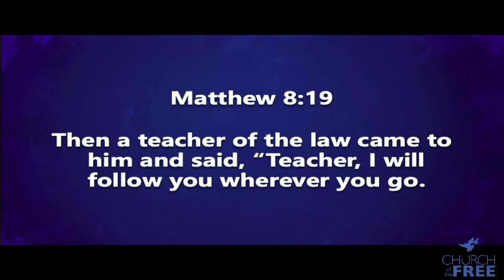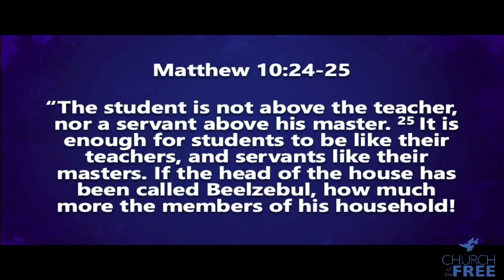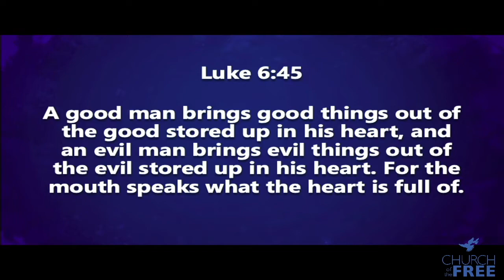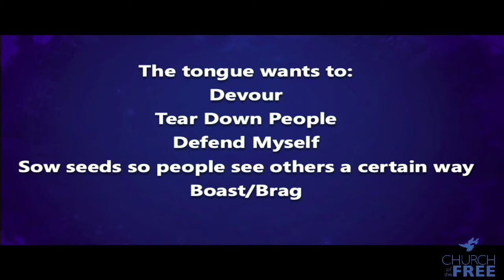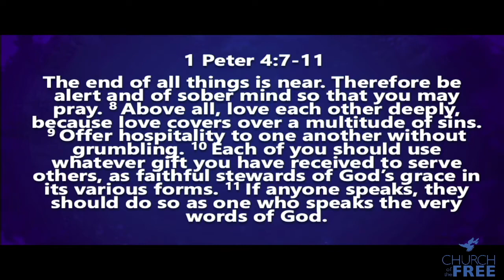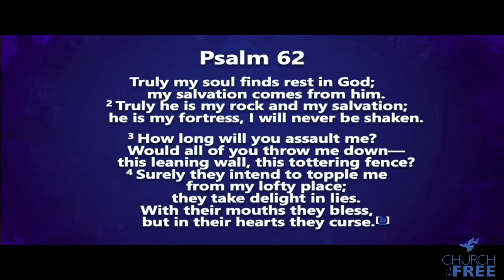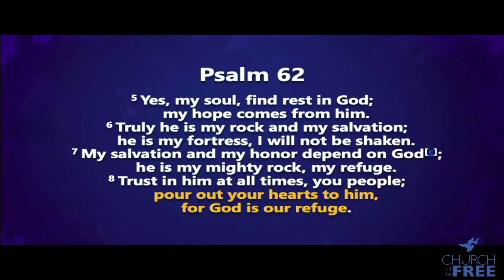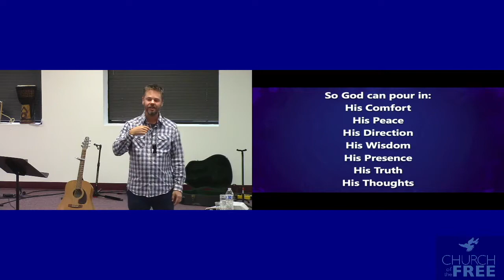James 3 Taming the Tongue